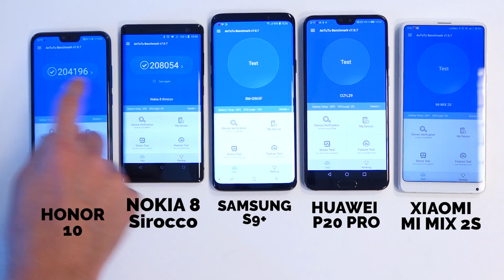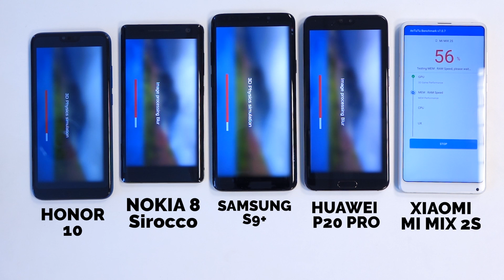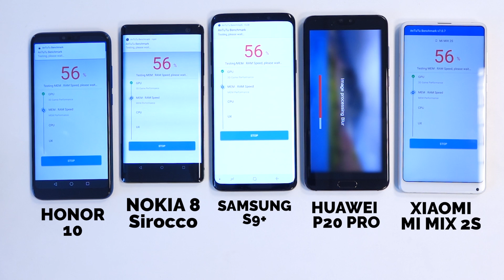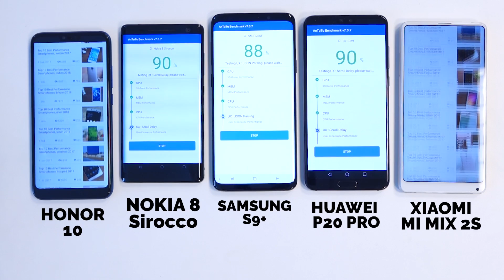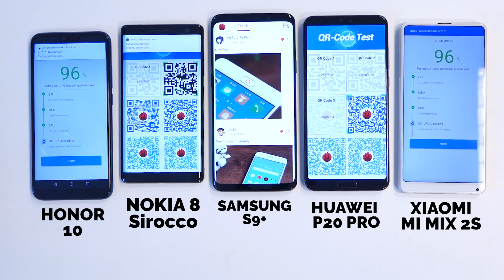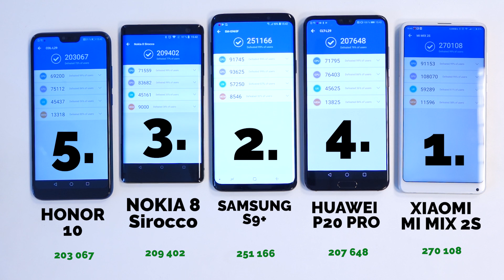Benchmark test Honor 10 vs Nokia 8 Sirocco vs Galaxy S9 vs Huawei P20 Pro vs Xiaomi Mi Mix 2S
Mrkněte na naše srovnání iPad OS vs Android 🍏